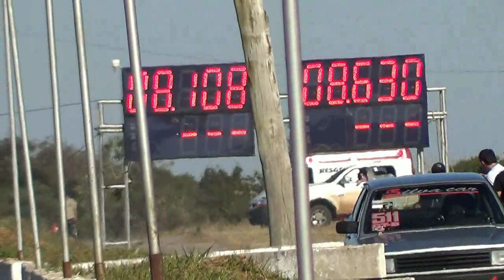JC Racing com br 2ª Etapa Copa Serra 28 07 2013 VÍDEO DIVERSOS 3